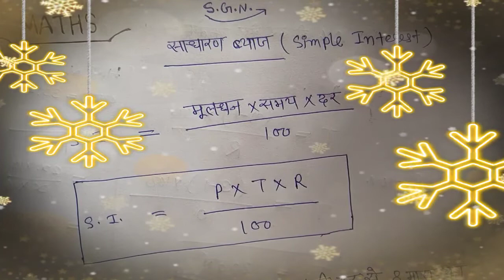Simple Interest with Trick | SI & CI With trick 2022 | Mathematics by Vikash sir | class-1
Tags-
Simple Interest best trick
Compound interest shortchut trick
Sadharan byaj nikalne ki best Trick
2022 best video for simple interest
Short trick for simple and compound interest 2022
साधारण ब्याज निकालने की बेस्ट ट्रिक
2022 का साधारण ब्याज निकालने की trick कौन सी है
साधारण और चक्रवर्ती ब्याज निकालने का शॉर्टकट तरीका

Chapters-
00:04 welcome
00:14 simple Interest